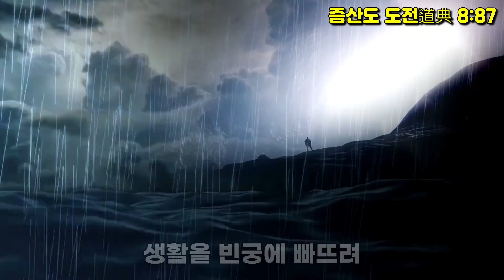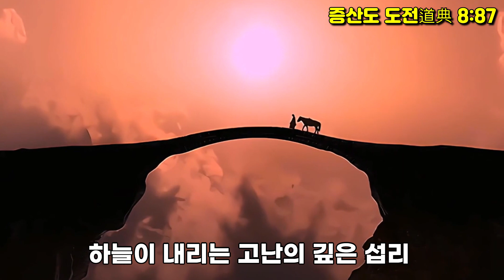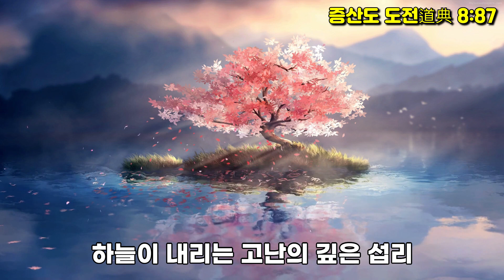[노래] 하늘이 내리는 고난의 깊은 섭리 / 증산도 도전道典 8:87 made by suno